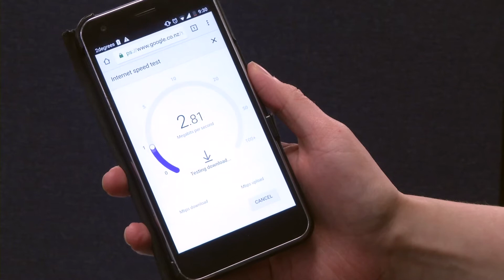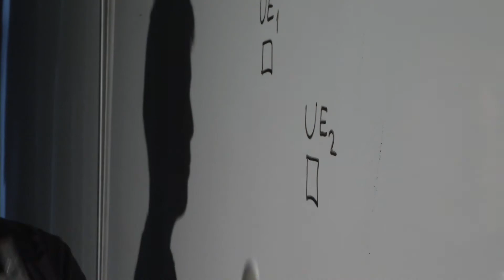The Recipe For Our Future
An Otago Uni student, Aleksei Fedorov, thinks he's found the answer to all of our WiFi woes. This is a fun, short video to help explain his amazing idea.